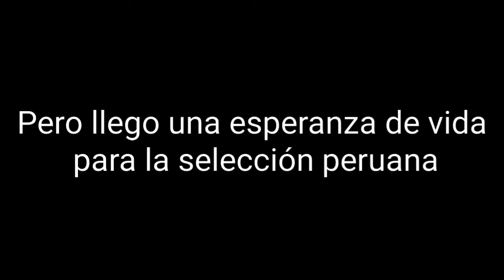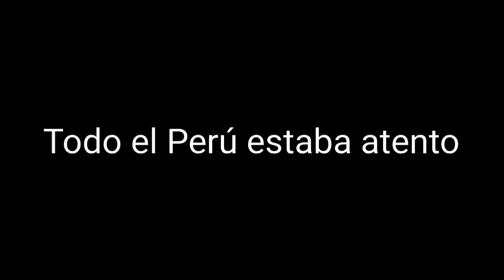El Penal INOLVIDABLE de Perú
OOOOOOH otro video...

ayer se cumplio 4 meses de ese penal y ahora faltan 8 para su cumpleaños xdxdxdxd

like for the catastrophic reaccion!?!!1!1